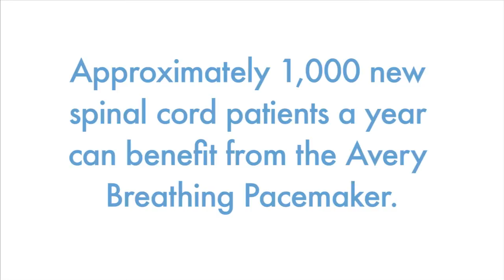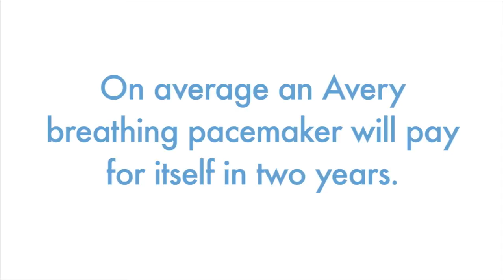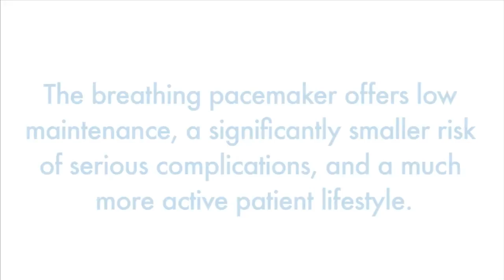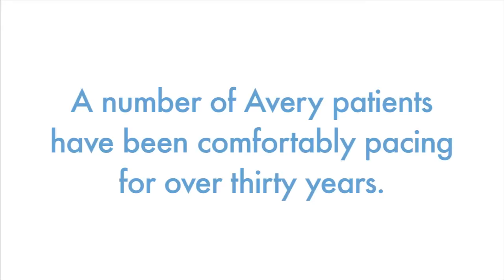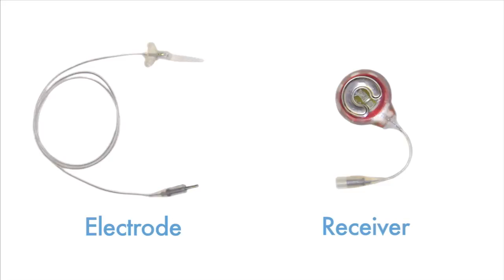Avery Biomedical 'Nicole'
SCI patient Nicole tells her story and of how the Breathing Pacemaker from Avery Biomedical Devices gave her a new lease on life.

Huge thanks to Nicole for sharing - she's an inspiration to all of us!